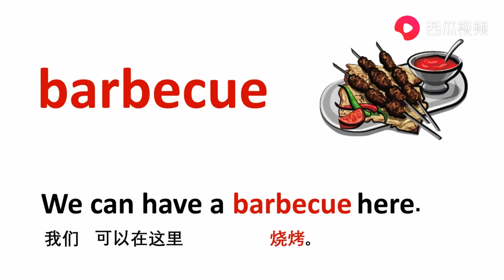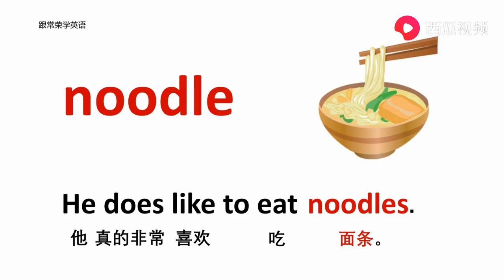食物篇 breakfast早餐 牛津初高中小学少儿童英语单词和例句子